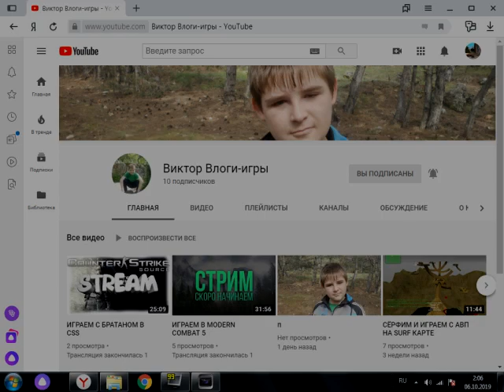GTA от 1 до SA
ОБЗОР